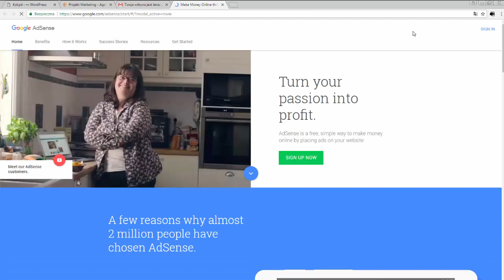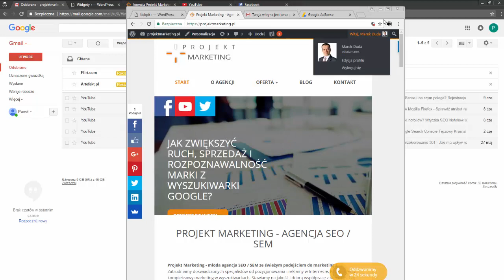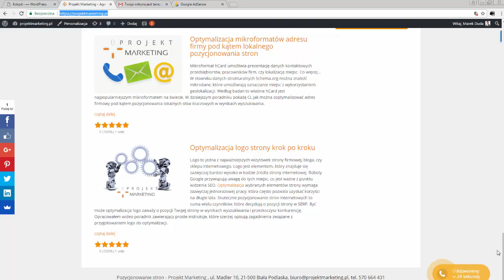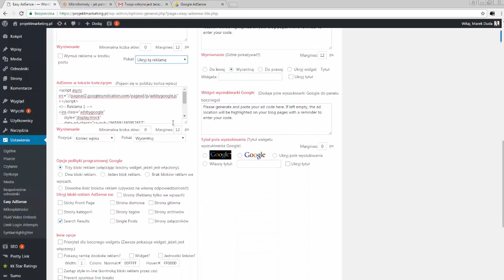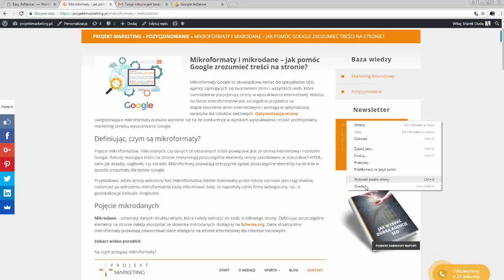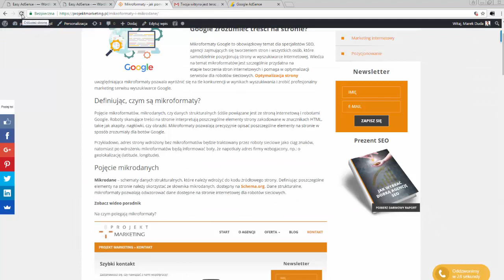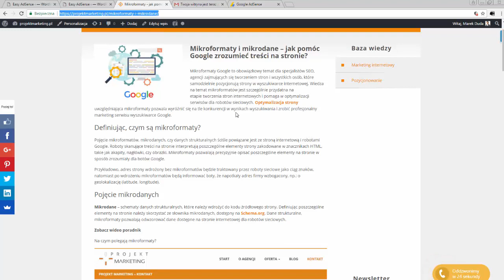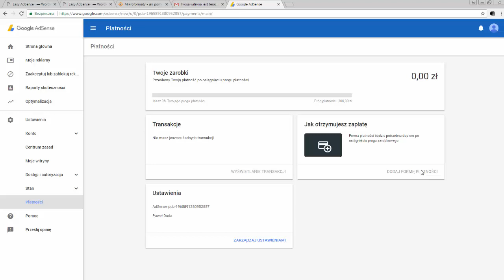Jak podłączyć reklamy Google AdSense na stronę www - Zarabianie w internecie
Zobacz poradnik, jak zarabiać w Google AdSense. W poradniku pokazuję, jak krok po kroku podłączyć reklamy AdSense na stronę internetową w systemie WordPress. Do aktywacji reklam wykorzystałem wtyczkę Easy Plugin for AdSense.